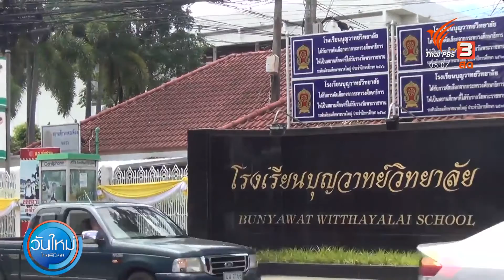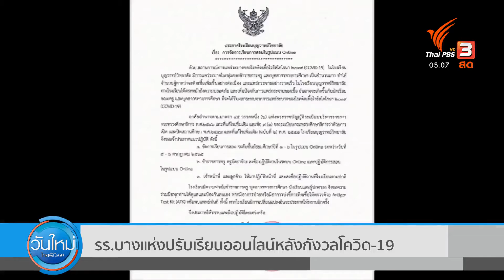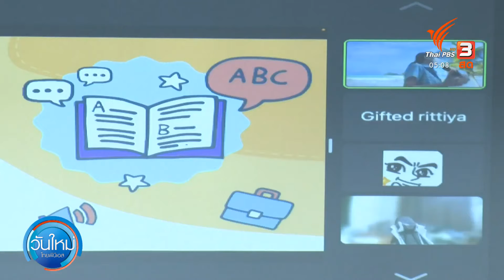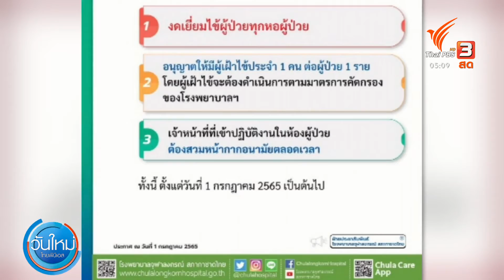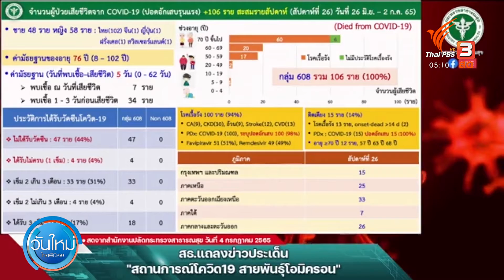รร.บางแห่งปรับเรียนออนไลน์หลังกังวลโควิด-19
กระทรวงสาธารณสุขระบุ สถานการณ์โควิด-19 ในไทยกลับมาอยู่ในช่วงขาขึ้นอีกครั้ง คาดว่า ตัวเลขผู้ติดเชื้อสูงสุดจะอยู่ในเดือนกันยายนนี้ ขณะที่โรงเรียนบางแห่งต้องกลับมาเรียนออนไลน์อีกครั้ง หลังกังวลสถานการณ์ผู้ติดเชื้อ แม้จะเพิ่งเปิดการเรียนออนไซต์ได้ไม่ถึง 2 เดือน